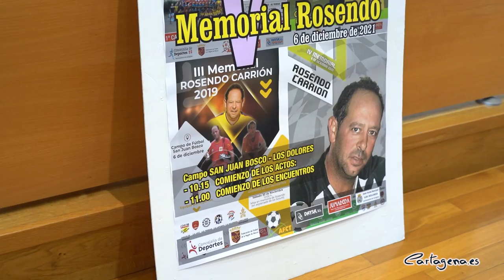El Memorial Rosendo Carrión celebra su quinta edición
El fútbol de veteranos vuelve a rendir homenaje a Rosendo Carrión a través del deporte. La quinta edición del trofeo memorial que lleva su nombre en homenaje a su figura se celebrará el próximo lunes 6 de diciembre, en el Campo de San Juan Bosco, en Los Dolores.

En el acto estaban presentes, la vicealcaldesa Ana Belén Castejón; Alejandra Gutiérrez, concejala de Transparencia; el edil delegado de Deportes, Diego Ortega y José Rico, presidente del CD Dolorense, han presentado esta nueva edición del memorial que recuerda a Rosendo. Rosendo Carrión jugaba una triangular con sus antiguos compañeros de las bases de la AD Trinidad. A los 45 años de edad, durante un torneo celebrado entre su club, el CD Dolorense y la CD Lapuerta, falleció tras sufrir un desmayo.

A las 10.15 se le realizará un emotivo homenaje en el campo, dado que a esa hora fue cuando Rosendo perdió la vida. Desde aquel 6 de diciembre, el campeonato que se jugaba en el campo del club pasó a llevar su nombre como recuerdo permanente de su persona. “Un acto bonito con muy buena gente”, señala Ana Belén Castejón. “A nadie se le escapa que Rosendo dejó una huella imborrable en todas las personas que lo conocieron”, expresa la vicealcaldesa.

Una vez finalizado ese homenaje, a las 11.00 horas se iniciarán los encuentros en un torneo en el que estarán presentes diferentes equipos: Equipo de Amigos de Rosendo, AD Trinidad, CD Lapuerta, CD Dolorense, CD AFCT y Caballeros Portapasos de San Pedro.

Por su parte, José Rico, presidente del CD Dolorense ha animado a todos los cartageneros a asistir a esta cita deportiva, y ha agradecido su colaboración a todas las personas que participan en este evento. Además, ha recalcado que buscan la forma de que este torneo sea “permanente”, con el fin de que siga adelante “para que no se pierda este homenaje”.

Diego Ortega, concejal delegado de Deportes ha resaltado que es “un homenaje que se hace a una persona que era un gran amante del deporte” donde sus amigos tienen a bien rendirle homenaje a su persona “de la mejor manera posible”. Diego Ortega señala que su deseo es que sea “un día de fiesta” en el que se recuerde a Rosendo.

Esta jornada deportiva, además de ser un homenaje hacia Rosendo, también tiene un carácter solidario gracias a la recogida de alimentos que se realizará en el campo de fútbol. Durante toda la jornada, todo aquel que quiera colaborar puede llevar al campo envases de alimentos no perecederos, que posteriormente se donarán a entidades benérficas.